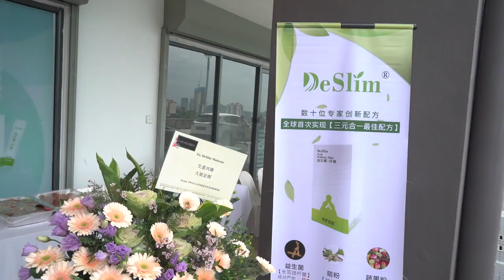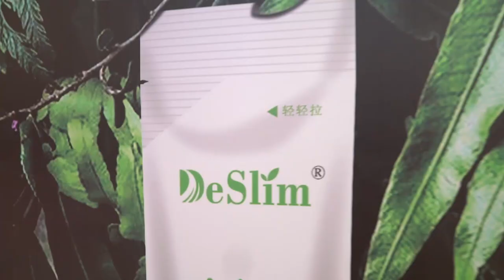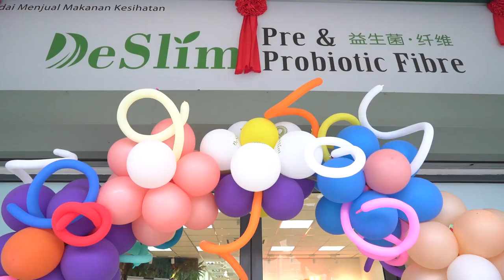De Slim Malaysia 2019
De Slim Malaysia Grand Opening （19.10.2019）